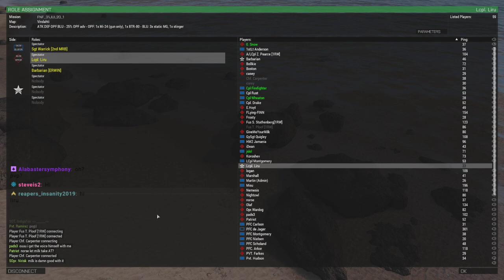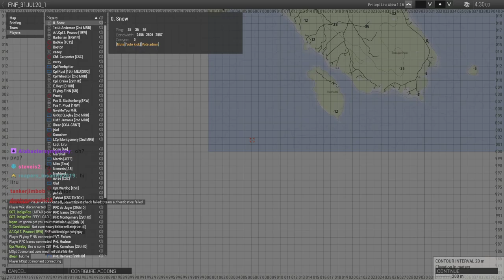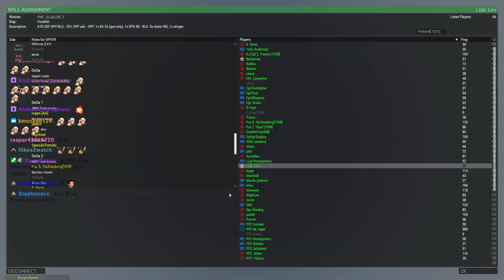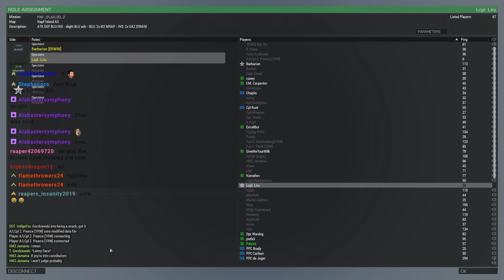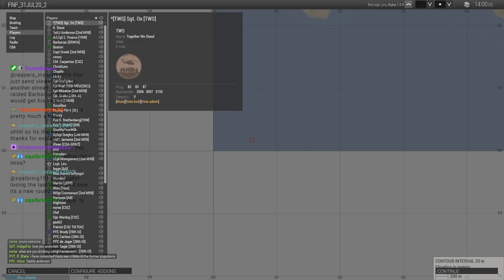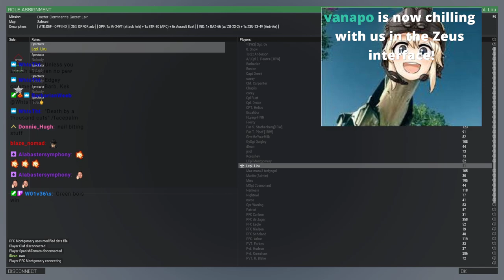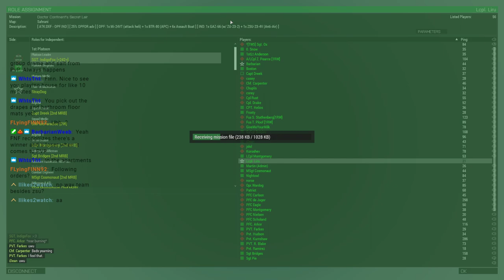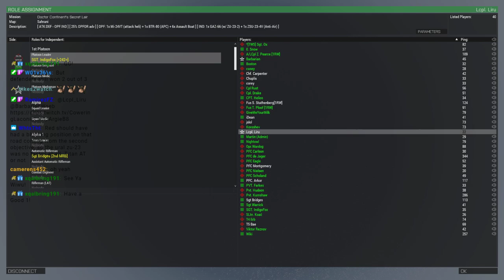Friday Night Fights 2 VOD 7/31/2020